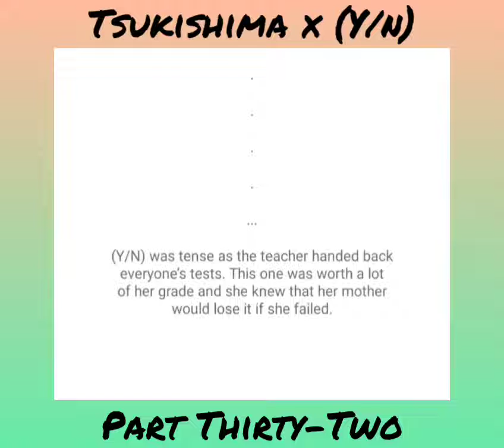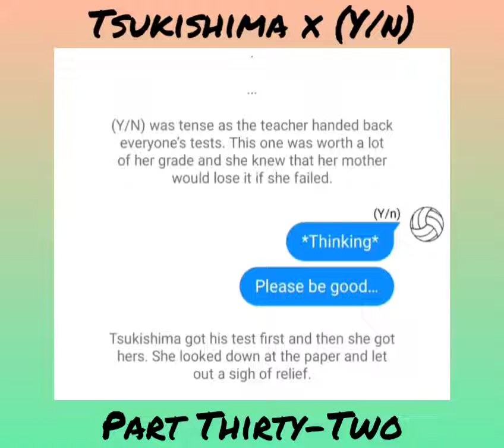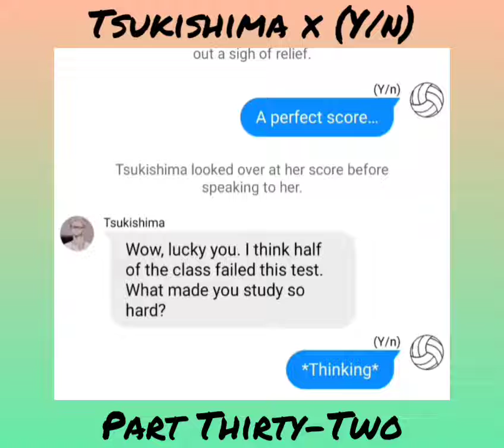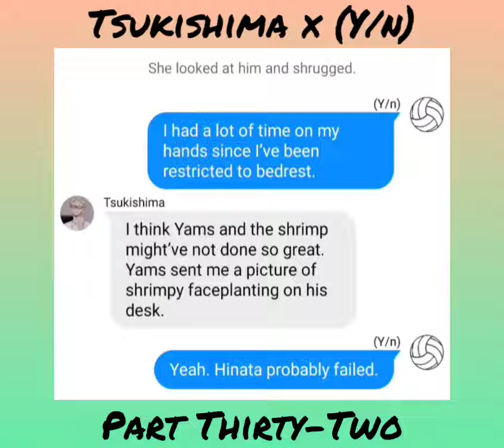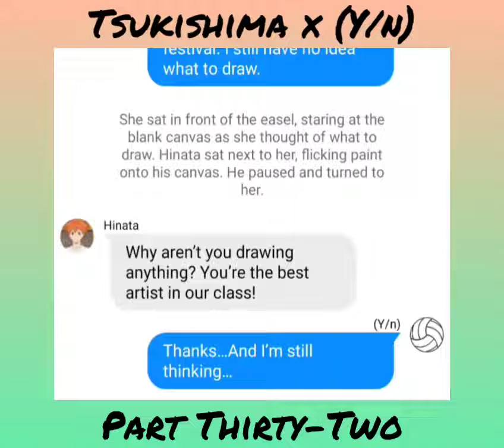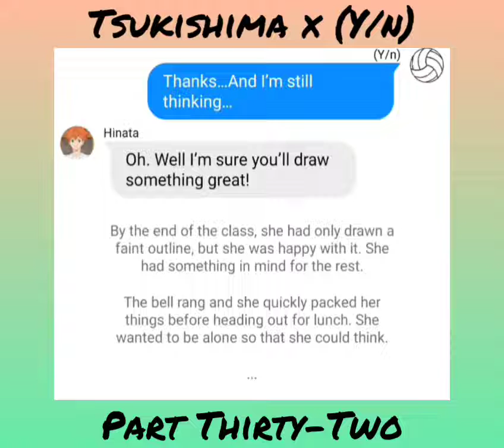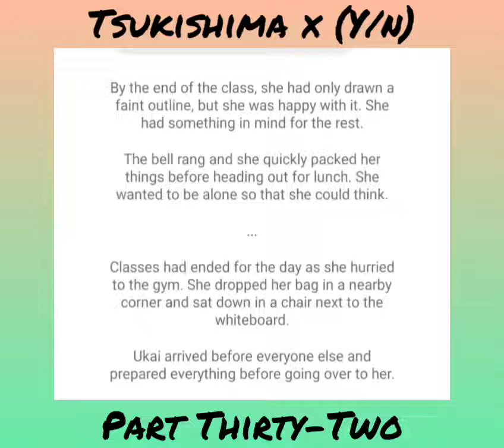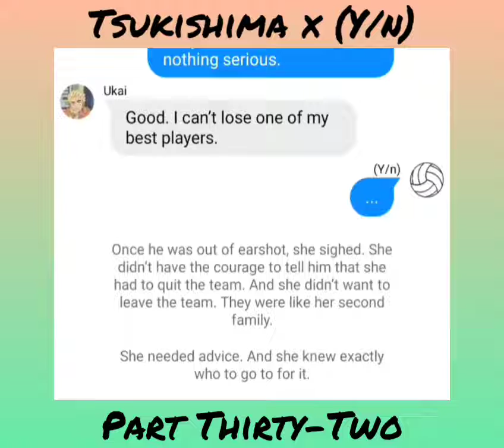Haikyuu Texting Story 'Tsukishima x (Y/n)' Part Thirty-Two